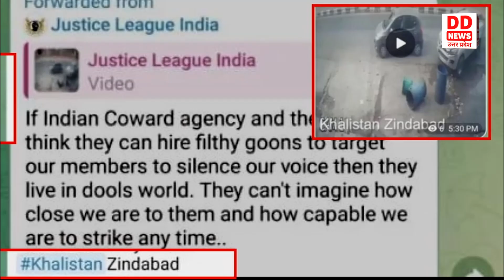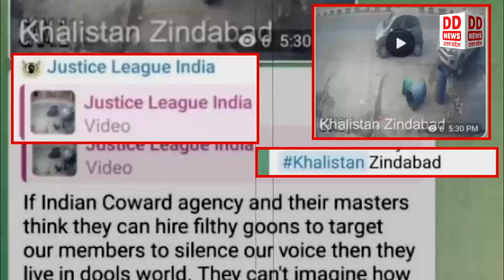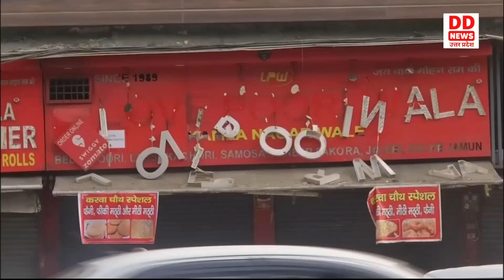दिवाली से पहले दिल्ली को दहलाने की साजिश ? || Delhi Blast News LIVE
दिवाली से पहले राजधानी दिल्ली में बम धमाका करके एक चेतावनी देने की कोशिश की गई है...ये हम नहीं बल्कि देश के बड़े रक्षा विशेषज्ञ कह रहे है...अब इसके पीछे क्या कारण हो सकता है...जानिए इस रिपोर्ट में...